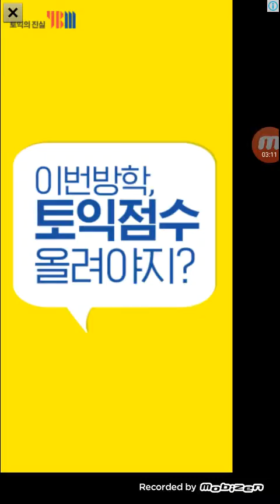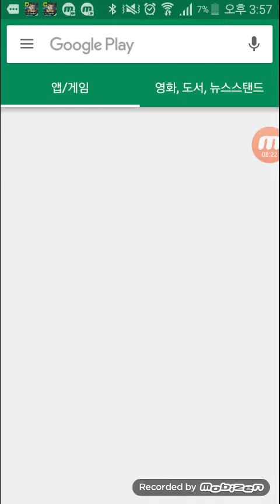롤링스카이환상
용와라삐tv입니다